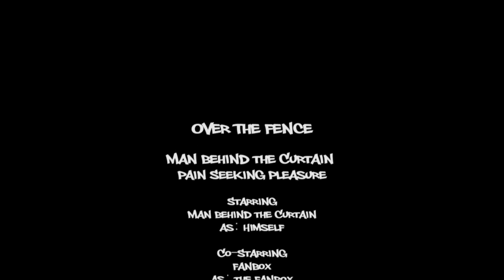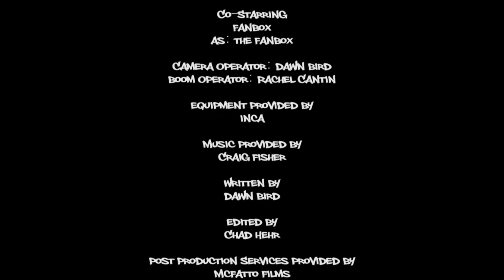Episode 04 - Man Behind the Curtain - Pain Seeking Pleasure